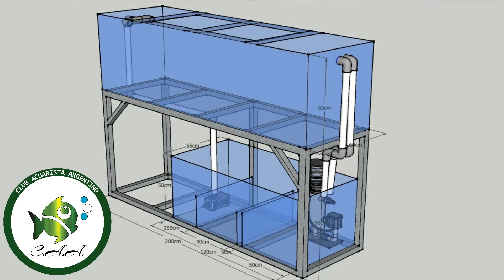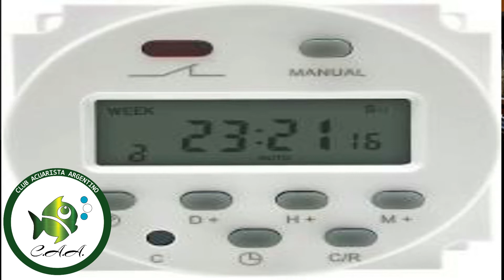Hablamos de Bubble Magus con su importador Fernando Leiva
Un breve repaso por la marca, una charla super amena con un amigo de la casa que es Fernando Leiva, considerado por nosotros uno de los importadores mas serios y que mas ayuda al acuarismo en nuestro pais.
Muchas Gracias Fer!